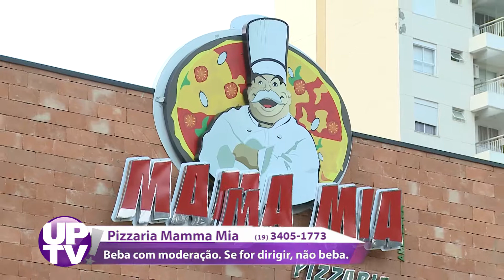Pizzaria Mamma Mia - UP! TV - 12/09/2019